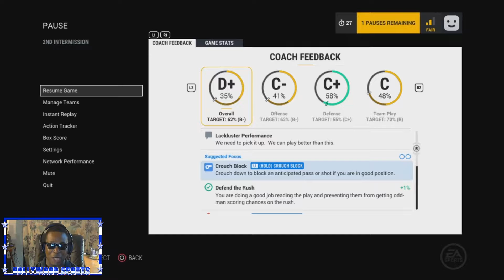NHL17 Beta - Hollywood Sports Vs Dee The General - The 3rd Period